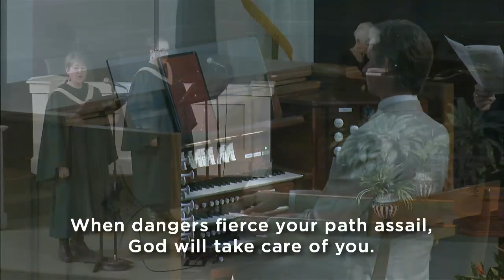First Baptist Church Service : Jan 31, 2021